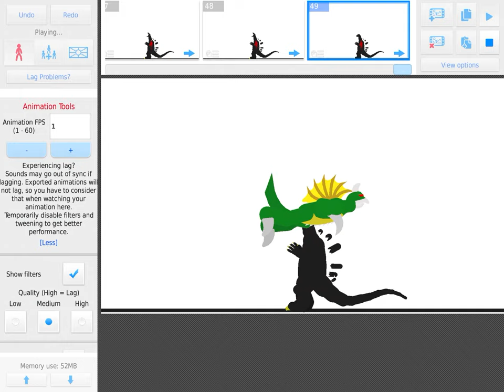Gigan and megalon vs godzilla